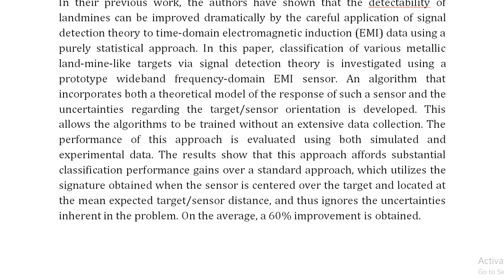Classification of landmine like metal targets using wideband electromagnetic induction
IEEE PROJECTS 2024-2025 TITLE LIST

Support Including Packages
Complete Source Code
Complete Documentation
Complete Presentation Slides
Flow Diagram
Database File
Screenshots
Execution Procedure
Readme File
Video Tutorials
Supporting Software
Support Specialization
24/7 Support
Ticketing System
Voice Conference
Video On Demand
Remote Connectivity
Document Customization